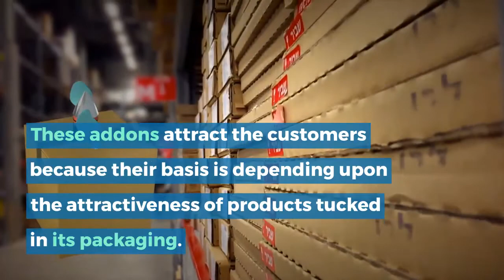How to Select the best Marijuana Boxes in the Town? | USA | Plus Printers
Custom Marijuana info @ Get the most effective packaging boxes solution on the web.

The selection process of marijuana boxes has a big range and advertisement factors as well. The marijuana boxes have many different ways to advertise your products with the tremendous custom marijuana boxes in your region.

However, there are many different ways to make the perfect packaging of your products which are

Two-Piece Boxes for marijuana
Mailer Boxes for marijuana
Sleeve Boxes for marijuana
Rigid Boxes for marijuana
Dispenser Boxes of marijuana products

However, different box styles include different advertisement ways, and the ways include multiple facilities, which are called addons, coatings, perforations, etc.

1 : Awesome Addons on Marijuana Boxes:

Addons make the custom boxes shimmer on the top rough with 100% product quality. There are a bunch of addons held on these box styles such as:
Foiling with color customization
Spot UV and AQ
Texture Foiling Papers
Embossing and Debossing
PVC Sheets

These addons attract the customers because their basis is depending upon the attractiveness of products tucked in its packaging. However, every addon is based on something here. You see, like foiling, it foils the whole box with junction and adversity.

The UV spot makes the box glitter in the lighting, which attracts the customers from the other corner of the supermarket.

We at, Plus Printers offering effective solution to every printing problem of yours. Based in New York, USA, PlusPrinters has been providing printing services to its customers and is always the best during this business.